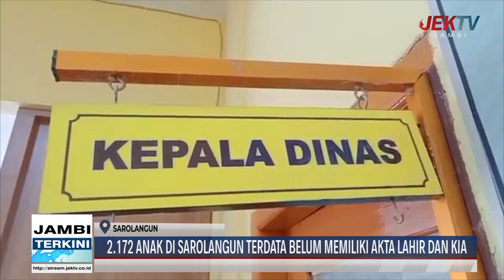2 172 ANAK DI SAROLANGUN TERDATA BELUM MEMILIKI AKTA LAHIR DAN KIA